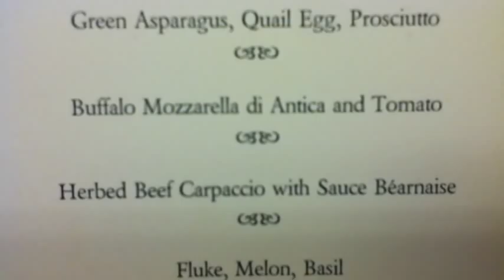Twelve Course Tasting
A 12 course tasting menu for Mr. Hering and his family.

Amuse:
Humboldt Fog Gougeres

1st:
Green Asparagus, Tempura Soft Quale Egg
Prosciutto Essence

2nd:
Buffalo Mozzarella di Antica Soup Sphere, Tomato Confit Ribbon
Extra Virgin Olive Oil Powder

3rd:
Herbed Beef Carpaccio, Fried Sauce Bearnaise

4th:
Yuzu Marinated Fluke Sashimi
Basil Infused Watermelon Granite

5th:
Hamachi "Nigiri", Nori Sorbet, Puffed Wild Rice,
Salmon Roe Maki, Meyer Lemon Fluid Gel

6th:
Fig Leaf Wrapped Wild Striped Bass, Caramelized Mission Fig
Port Pluot Reduction

7th:
Confit Duck Cappalletti, Chanterelle Mushrooms, Fava Beans
Arugula Jus

8th:
Mustard Crusted Braised pork Belly, Roasted Baby White Turnips
Five Spiced Granny Apple Smith Gel

9th:
Sous Vide Spinalis Dorsi, White Sweet Potato Puree, Glazed Baby Carrot
Sour Cherry Demi Glace

10th:
Grilled Marinated Peaches, Candied Pistachios
Montrachet Goat Cheese Cloud

11th:
Bourbon Vanilla Ice Cream Quinelle
Frozen Root Beer Shavings

12th:
Pan Toasted Carrot Cake, Walnut Crumble
Cream Cheese Frosting, Caramel Sauce
Dehydrated Carrot Chips